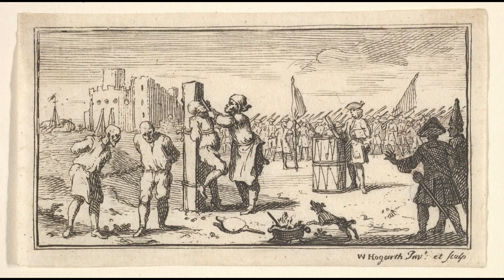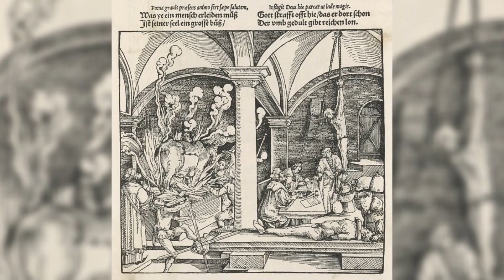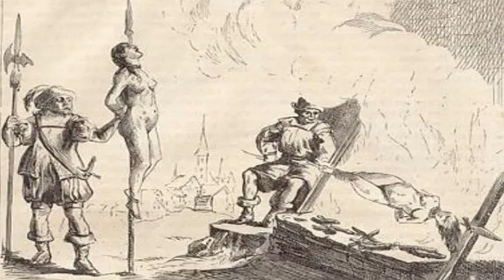The 5 Strangest Punishments Of The Ancient World That You'll Never Believe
You must be aware about a lot of punishments, From being jailed, to getting detention or being hanged! Throughout human history, breaking rules or doing anything bad might get you a free ticket to one or multiple of these punishments. As vigorous as they sound, they’re nothing compared to the strangest punishments that were famous in ancient times. From being your skin torn apart, to being locked in a very tiny space that you can’t even move, Here are the 5 Strangest Punishments Of The Ancient World That You'll Never Believe

Welcome to Amuse Mysteries, the YouTube channel that takes you into a world of secrets and mysteries! Here, you can explore an array of strange unsolved cases and mysterious occurrences.

We will take you on an investigative journey to uncover the truth behind these strange phenomena and connect the dots between seemingly unrelated events. Our objective is to uncover hidden truths, answer age-old questions and provide a platform for open dialogue. Join us, and let's unravel this web of intrigue together!